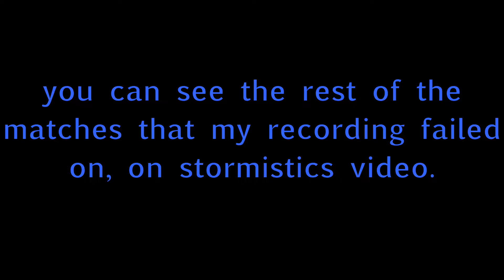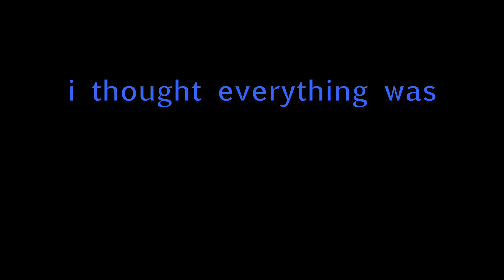HAVEN’T PLAYED SG IN YEARS... ft. Stormistic // Lifeboat SG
Welcome Back To a MCPE Video!
Goal For This Video:
-  50 Likes
- 301 views

►GRAPHICS:

Banner: FrancoCrafterMC
Profile Pic: SLXJack
(Most edited by me too)

►XBOX GAMERTAG:
- VictoryPlaysYT